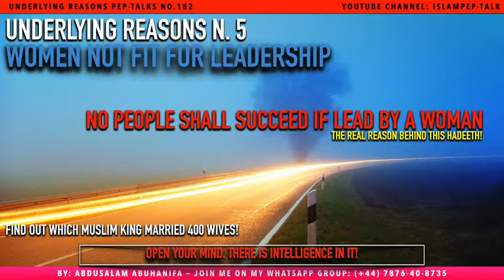182 - URL 05 Are Women Not Fit For Leadership?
Which religious world women are only for making babies? It is in the Salafi/Wahabi/Saudi religious world, women are for nothing but a machine to making babies and that's that. Even though Allaah in the Qur'aan has done everything to put women in and at the same level as men but some people still resort to hadeeth to prove that women are a bunch of useless creatures.

This Pep-Talk knocks this sick concept and highlight the true reasons behind such manipulation.